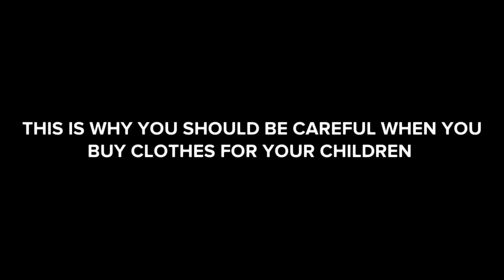THIS IS WHY YOU SHOULD BE CAREFUL WHEN YOU BUY CLOTHES FOR YOUR CHILDREN (CHRISTIAN ANIMATION)